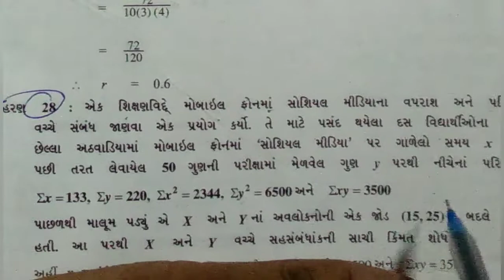સુરેખ સહસંબંધ part 13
ટૂંકા દાખલા સૂત્ર-2